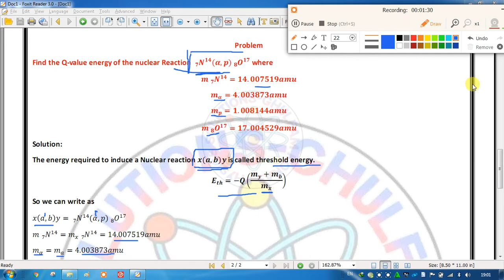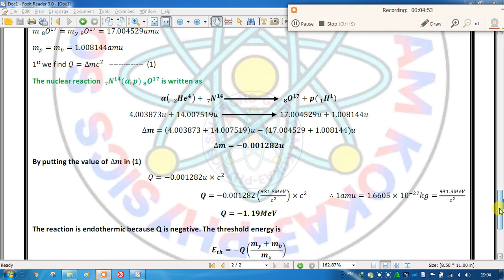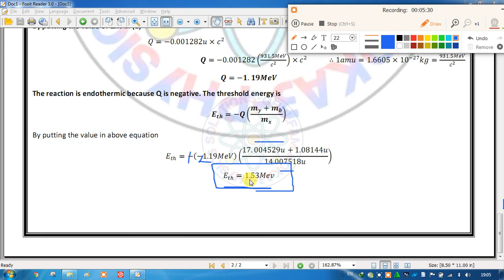Find the Q-value energy of the nuclear Reaction N(α,p)O || Nuclear physics Problem | Threshold freq.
Physics solutions-Ghulfam kokab is free online lecture platform for the students of Graduation to enhance their learning experience with our top staff members who will provide you with the best and most effective learning experience. Each instructor is well experienced and qualified to give you better understanding of your regarding subject.

Q-value